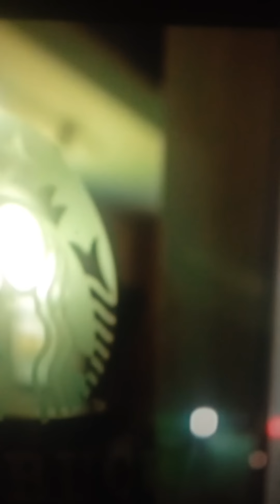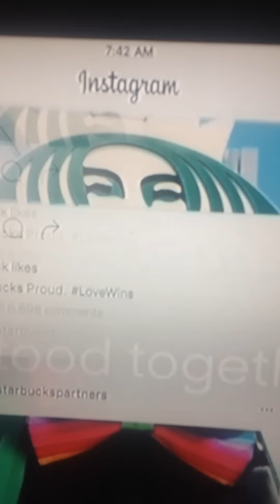I don't like this Starbucks commercial